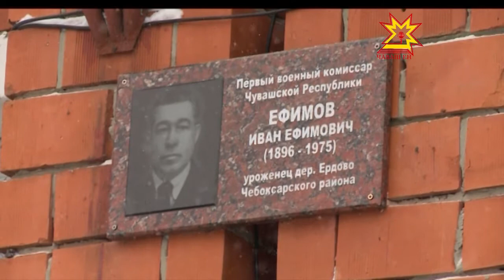Мемориальная доска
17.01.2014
Кто был первым военным комиссаром нашей республики? Теперь это запомнят все, кто будет проходить мимо здания военного комиссариата в поселке Кугеси. Там появилась мемориальная доска.